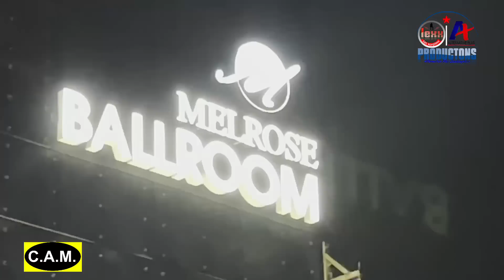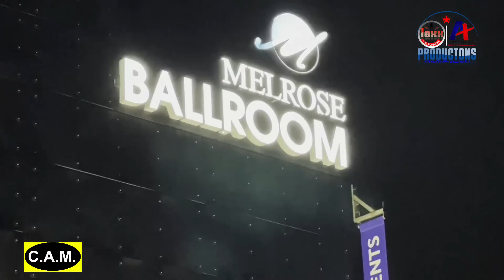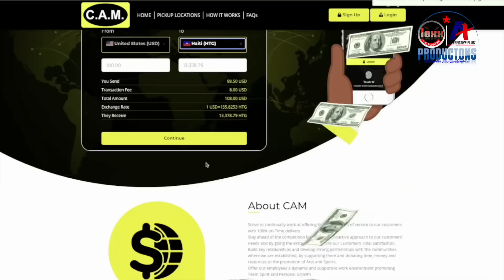Reportage Klass Mizik mizik Melrose NY 01 Sep. 2023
Reportage Klass Mizik mizik,une soiree concue pour les melomanes avertis,keke et vardi opinyon yo de klass